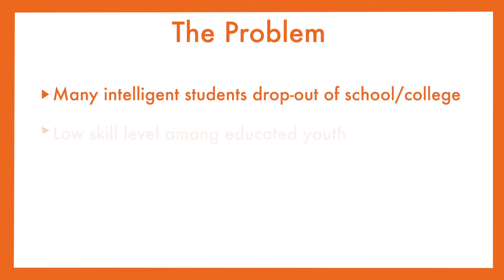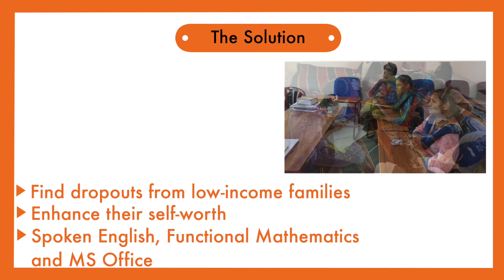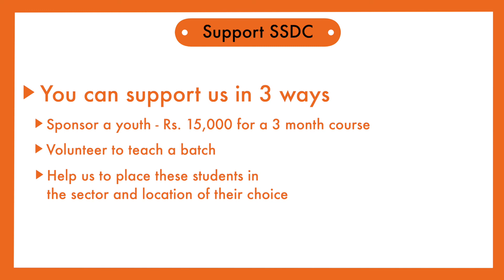The Satsang Skill Development Centre (SSDC)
The Satsang Foundation—established by Sri M, is a meeting point for spiritual seekers of all persuasions. The Foundation actively conceptualizes, organises and executes activities and initiatives that bring true reformation and change in human minds for a better, more inclusive and truly united world.

The key objectives and activities of the Foundation derive from the dual intents of concern for mankind and the search for truth—helping people to explore ways and means to expand their spiritual horizons and lead a multi-dimensional life. The Satsang Foundation also extends a helping hand to the less privileged of society.